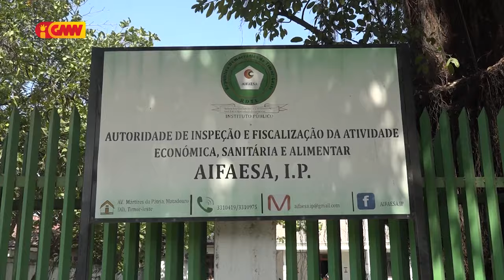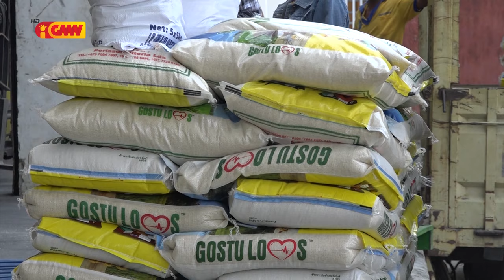AIFAESA submete Empreza 23 ba Ministériu Públiku tanba manipula folin fós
AIFAESA submete Empreza 23 ba Ministériu Públiku tanba deskonfia manipula folin fós